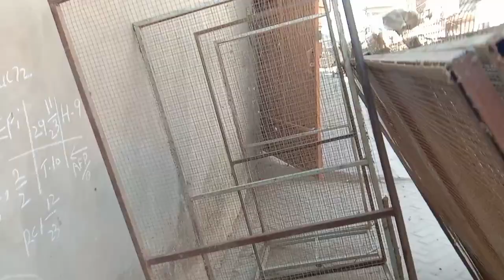Today I bought a cage | cage birds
cage is very large
today birds cage bought

cage birds
cage birds for sale
caged bird by maya angelou
cage bird drawing
cage billy idol
cage bird trap
caged bird poem explanation
cage big size
caged bird summary
caged bird poem

pakistan desert village life
pakistan tourist places
pakistan village
pakistan lifestyle
pakistan city
pakistani best vlogger
indian visit pakistan
punjab vlog village
amazing village life
village life reels

Pakistan explore vlog indian vlogger daily vlog Punjabi itlay vlog Punjabi Pakistan motivation short video vlog Pakistan shorts video vlog Pakistan travel Pakistan funny vlog video food vlog indian Pakistan viral reels funny vlog Punjabi

Pakistan city blog
Punjabi Pakistani vlogs
best vlogger in Pakistan
viral Punjabi reels
Pakistani vloggers female
going to Pakistan vlog
Punjabi vlog hit
most viral reels Punjabi
funny vlog Punjabi
realty vlog Punjabi
realty life vlog